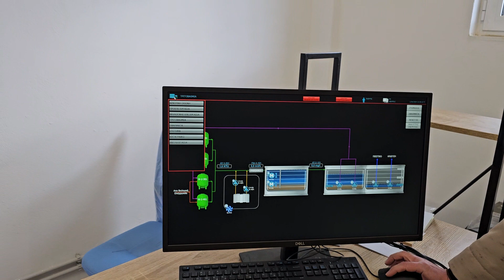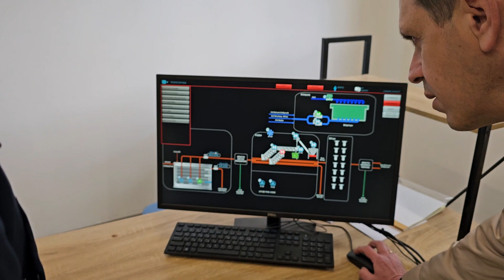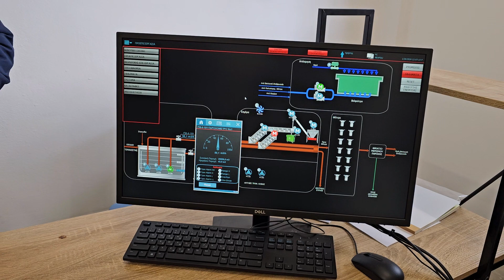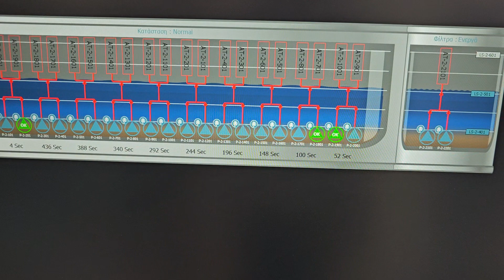26 1 24 ξενάγηση στον βιολογικό Νεάπολης